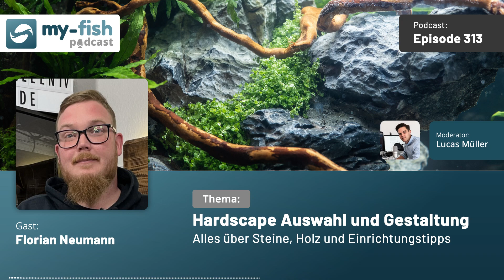my-fish.org - Hardscape - Alles über Steine, Holz und Einrichtungstipps (Florian Neumann)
Zu Gast heute: Florian Neumann - mit dem Thema "Hardscape Auswahl und Gestaltung - Alles über Steine, Holz und Einrichtungstipps".

Bei der Einrichtung  von Aquarien nutzen die Aquascaper sogenanntes Hardscape. Jedem Aquarianer ist bekannt, dass Steine und Holz die besten Möglichkeiten zur Gestaltung und Einrichtung von Aquarien bieten.

Eine traumhafte Unterwasserlandschaft ist kein Hexenwerk. Doch muss das Layout gut geplant und überlegt sein. Florian ist für seine ausgefallenen Hardscapes bekannt und pflegt eine große Liebe zum Detail. In der heutigen Episode wird uns der Unterwasserlandschaftsgestalter so einige Tipps an die Hand geben und einen kleinen Überblick über Steine, Holz und deren kombinierten Einsatz geben. Das solltest du dir nicht entgehen lassen. Typische Fehler und Fallstricke wird er uns erklären, sodass du sie vermeiden kannst.
Wenn du zufrieden warst, freuen wir uns über eine Bewertung.
Kennst du jemanden, der ebenfalls eine interessante Erfolgsstory hat?
Erwähnte Links und Begriffe in der Episode

Amazon Podcast